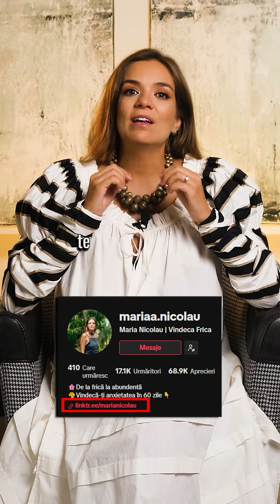DESPRE ANXIETATEA SOCIALĂ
Daca vrei sa eviti cu orice pret spatiile aglomerate sau evenimentele sociale de orice fel, daca te simti judecat, analizat sau neintegrat, inseamna ca ai anxietate sociala.

La fel ca si anxietatea generalizata, cea sociala vine din credinte negative implementate adanc in subconstientul nostru, legate de propria persoana, de oamenii din jur si despre viata in general.

Ce iti spun eu acum este ca acestea pot fi schimbate si nu merita sa irosesti din frumusetea vietii traind sub o patura imaginara creata de mintea ta. Daca nu te simti destul de bun, iti spun eu cu mana pe inima, ca oricum ai fi, esti destul de bun si poti deveni tot ceea ce vrei in aceasta viata. Nu te lasa pacalit de minte pentru a fi cu nimic mai putin.

Esti destul! Daca vrei sa incepi vindecarea credintelor negative, te invit sa urmaresti webinarul gratuit "Totul despre anxietate" pe care il gasesti aici: